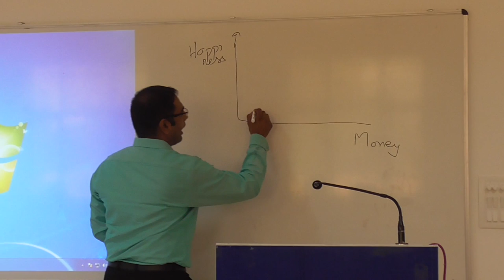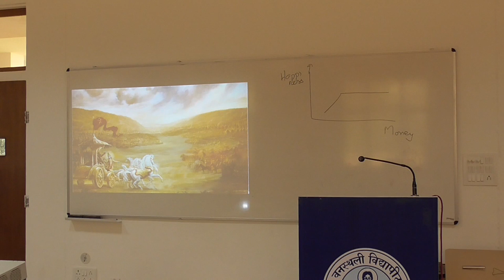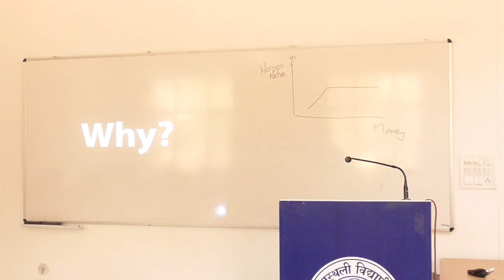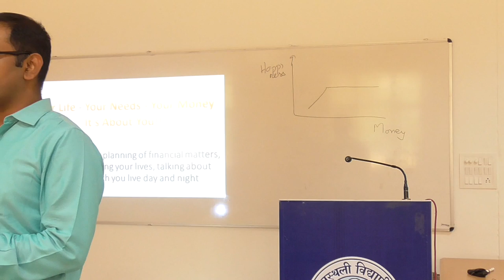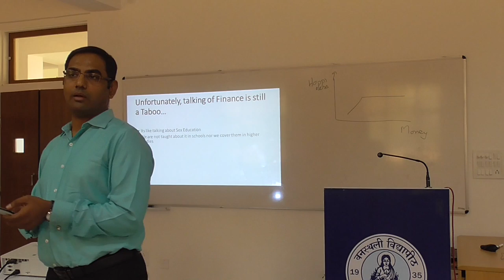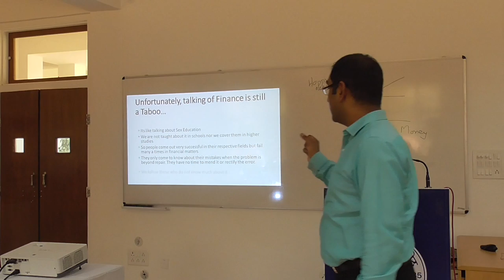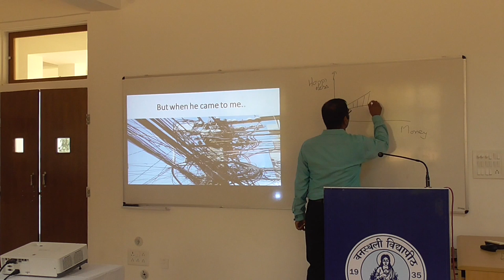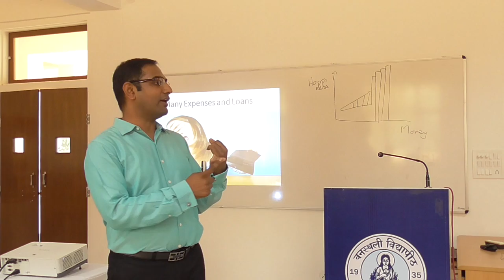Introduction to Personal Finance by Shri Ashish Modani - FDP on Managing Money (Part 1/2)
Session on "Introduction to Personal Finance" by Shri Ashish Modani in the FDP on "Managing Money for Happy Family: Bharatiya Insights" organized at FMS-WISDOM, Banasthali Vidyapith